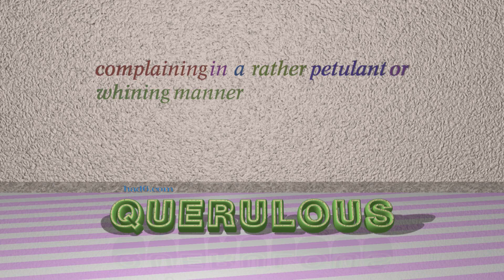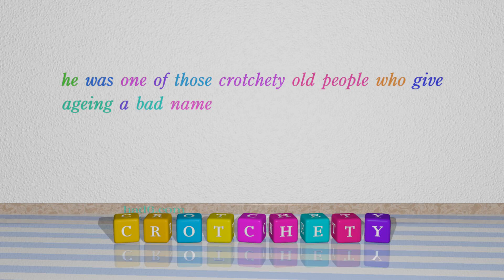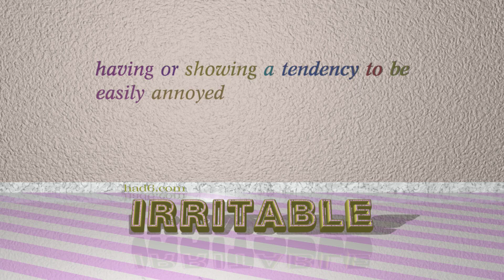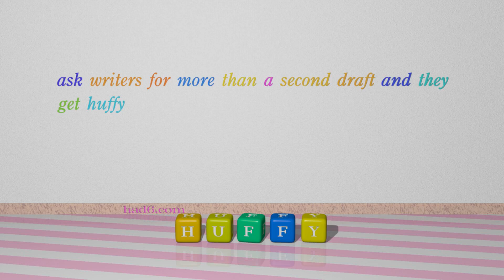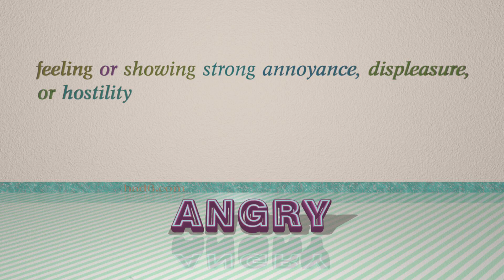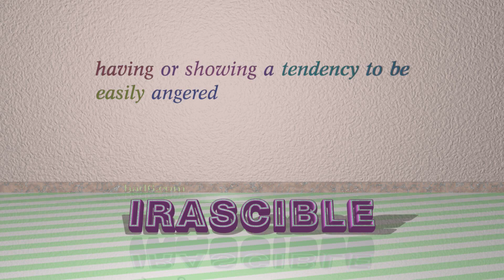waspish - 16 adjectives which are synonyms of waspish (sentence examples)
This video examines waspish as an adjective. Here, 16 adjectives, which have meanings similar to that of waspish in standard English, are introduced through sentence examples. These synonyms help you to remember the meanings of this group of words for improving your vocabulary.